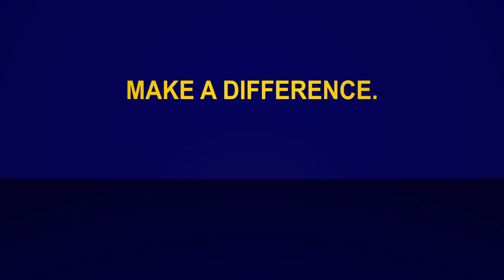The Importance of Clinical Studies to Cancer Research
Maha H. Hussain, M.D., Associate Director of Clinical Research at the University of Michigan Comprehensive Cancer Center, explains the benefits of participation in clinical studies.